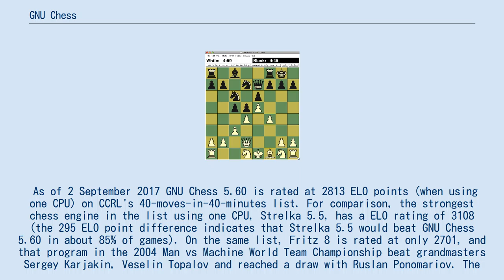GNU Chess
GNU Chess（グヌー・チェス）は、人間やコンピュータとチェスを行うフリーソフトウェアのチェスエンジンである。
GNU Chessは研究の基盤を提供することを目標としており、多くの環境で利用されてきた。
 GNU ChessはGNU GPL v3+で公開されているフリーソフトウェアであり、共同開発者によってメンテナンスが行われている。
完全なソースコードを提供する最初のコンピュータチェスプログラムの1つである。
UNIXベースのシステムで最古のコンピュータチェスプログラムの1つであり、多くのプラットフォームに移植されている。
 As of 2 September 2017 GNU Chess 5.60 is rated at 2813 ELO points (when using one CPU) on CCRL's 40-moves-in-40-minutes list. For comparison, the strongest chess engine in the list using one CPU, Strelka 5.5, has a ELO rating of 3108 (the 295 ELO point difference indicates that Strelka 5.5 would beat GNU Chess 5.60 in about 85% of games). On the same list, Fritz 8 is rated at only 2701, and that program in the 2004 Man vs Machine World Team Championship beat grandmasters Sergey Karjakin, Veselin Topalov and reached a draw with Ruslan Ponomariov. The IQ6 test suite (a collection of chess problems from Livshits's book Test Your Chess IQ) indicates that on a single core of an Intel Core 2 Duo CPU GNU Chess performs at the senior master/weak international master strength of 2500+ on the Elo rating system. It is often used in conjunction with a GUI program such as XBoard or glChess, where it is included as the default engine. Initial versions of XBoard's Chess Engine Communication Protocol were based on GNU Chess's command-line interface. Version 6 also supports the Universal Chess Interface (UCI). The first version of GNU Chess was written by Stuart Cracraft. Having started in 1984 in collaboration with Richard Stallman prior to his founding of the GNU Project, GNU Chess became one of the first parts of GNU. GNU Chess has been enhanced and expanded by dozens of programmers. Versions from 2 to 4 were written by John Stanback. Version 5 was written by Chua Kong-Sian. In 2011, GNU Chess transitioned to version 6, which is based on Fabien Letouzey's Fruit 2.1 che...